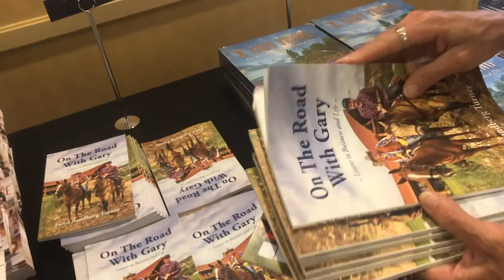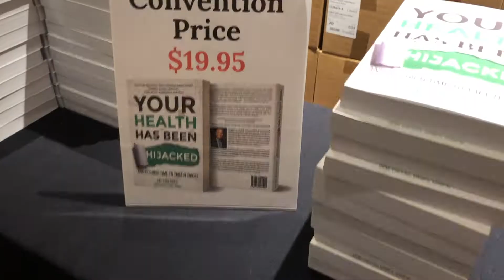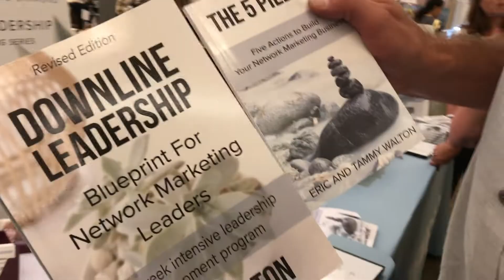Aroma Sharing Event! | 2019 YL Convention Vlogs #3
The aroma Sharing Vendor Event! Buying books, discovering resources, checking out new diffuser jewelry, catching up with old friends, and of course, meeting awesome new people!

We know this vlog is a little later than normal, and we will be posting a few of them together so everyone can be all caught up!

-SwanStation